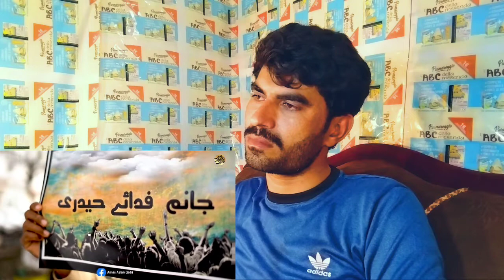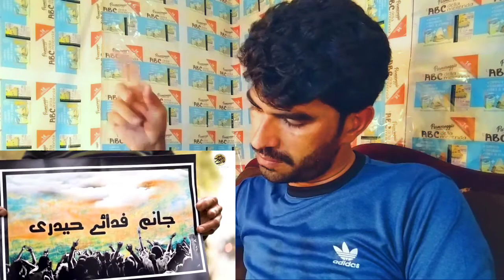Super Hit Manqbat Mola Ali | Jaanam Fida-e-Haideri | Annas Aslam Qadri | MF PunjabiReaction.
Jaanam Fida-e-Haideri by ANNAS ASLAM QADRI
Nasheed Artist : Annas Aslam Qadri
Orignal Content : Sadiq Hussain

Recoard Label & Releasing by AAQ